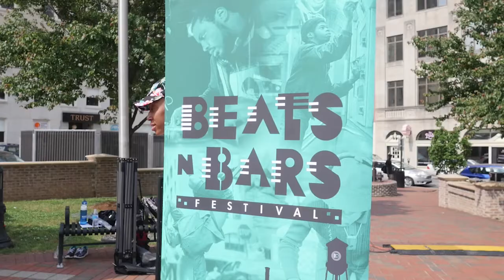Bull Durham & Beats N Bars Get Tipsy! - Drinking While Interviewing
It's the Season Finale and we're doing...a crossover episode? Check it!